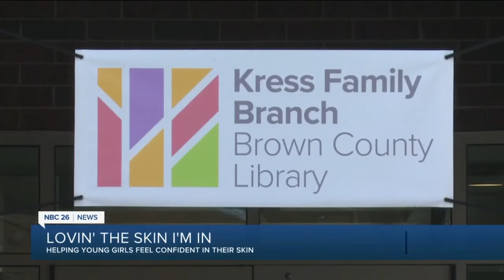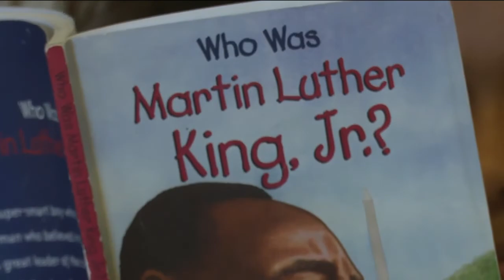Lovin' the Skin I'm In aims to help young girls feel comfortable in their own skin